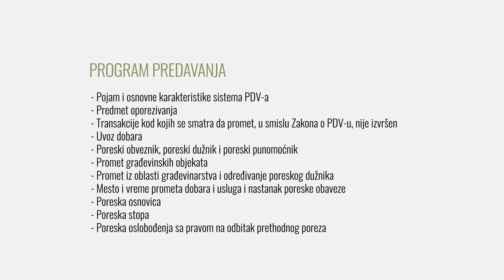Specijalistička obuka za porez na dodatu vrednost - NOVI CIKLUS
Nakon uspešno realizovanog prvog ciklusa obuke (sa 53 učesnika), PKT najavljuje novi (jesenji) ciklus specijalističke obuke za PDV u trajanju od 12 dana / 60 časova. Obuka se može pratiti online ili uživo u Trening centru PKT (na 36. spratu West 65 Tower) – po izboru učesnika.

Posetite sajtove Poreske kancelarije Tatić i budite u toku sa aktuelnostima i rasporedom budućih treninga i

Prijavite se na naš YouTube kanal i prvi saznajte za nove objave